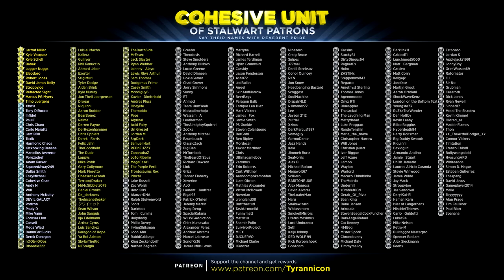BIRDMAN AT EVERY TURN! Dark Souls 2 Second Sin Hard Mod (#12)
Special thanks to the following Cohesive Unit members for supporting the channel on Patreon.com: (Tier 1) Jarrod Miller,  Kyle Vasquez, Kyle Schell, Babak, Jugger Nuggs, Eleodoro, Robert Jones, David James Kelly, Stroppyjoe, Refracted Sight, Marcus PG, Timo Juergens, SunlightBro95